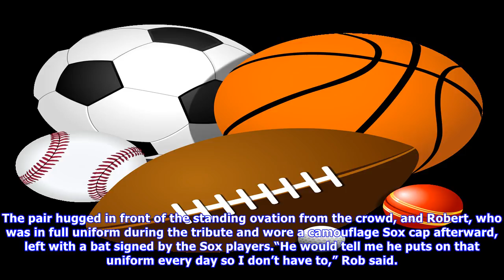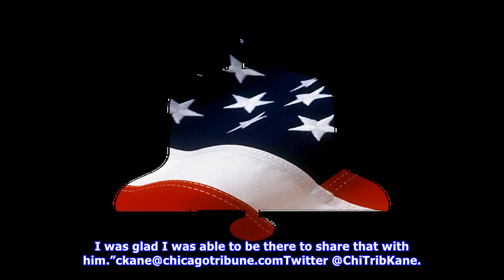Rob brantly caps father’s 37-year military career with in-game tribute at white sox game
White Sox catcher Rob Brantly posed for a photo with the serviceman being honored Monday night in the middle of the game against the Angels at Guaranteed Rate Field, then took hold of his hand and raised it up to the crowd. When the duo spoke of the moment afterward, they both were emotional. The Air Force Master Sergeant being honored on his final day before retirement was Brantly’s father, Robert. The younger Brantly didn’t play in Monday’s 42 victory over the Angels, but he still had a nice s...